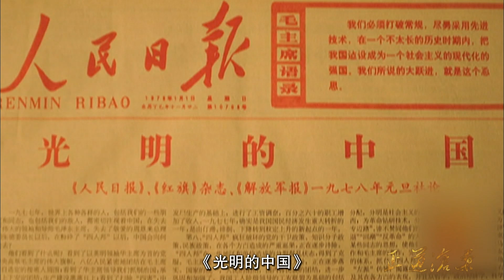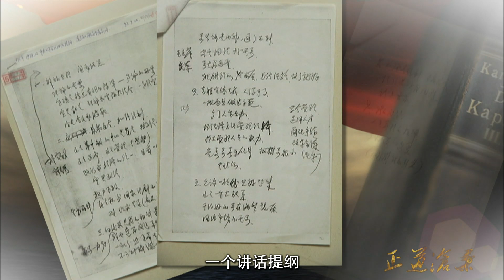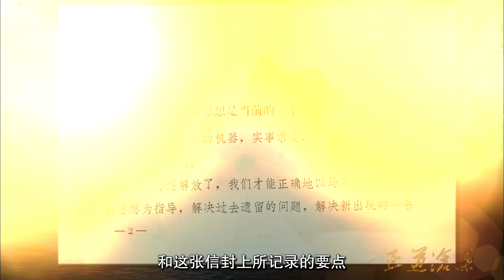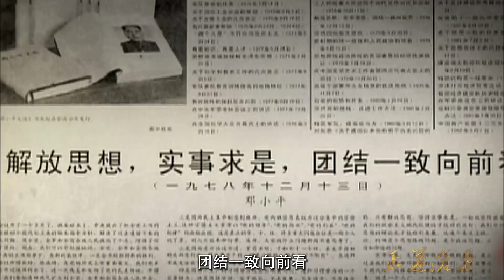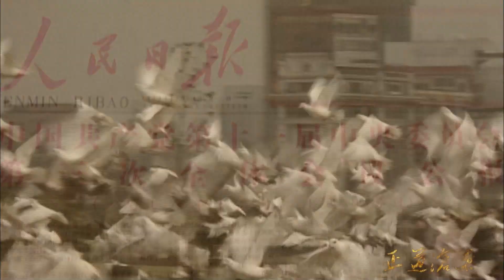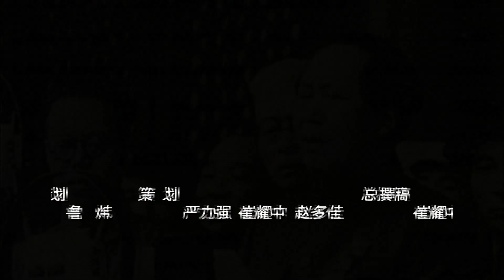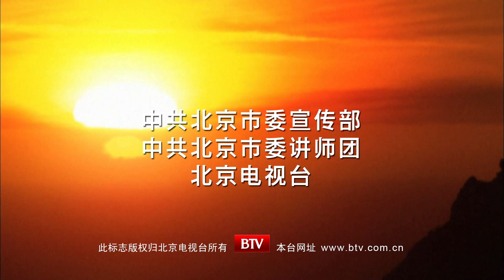纪录片：正道沧桑 社会主义500年——第33集 伟大转折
北京卫视 社会主义500年 阐释中国特色社会主义的真谛要义，全面反映中国特色社会主义的生动实践，充分展示中国特色社会主义的发展前景，为全面建成小康社会、夺取中国特色社会主义新胜利，实现中华民族伟大复兴的“中国梦”提供强大的精神力量。